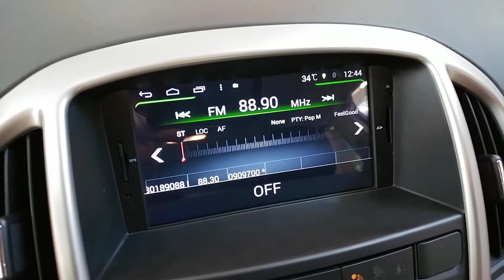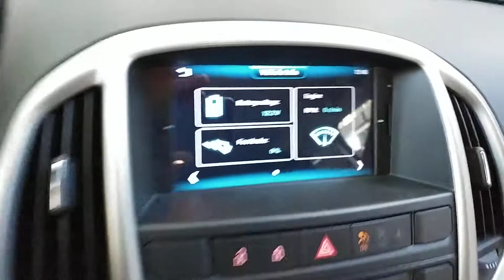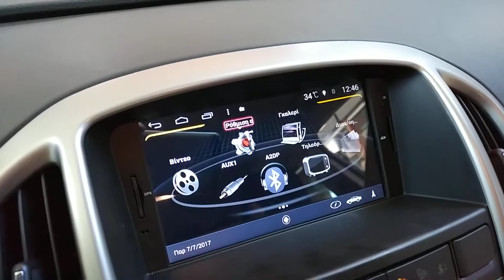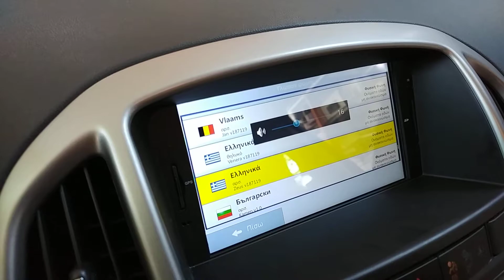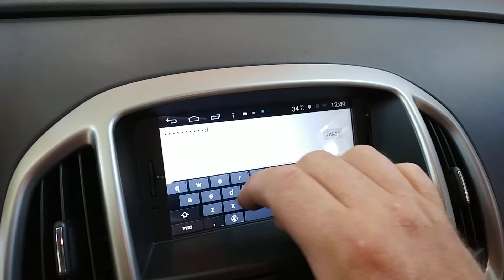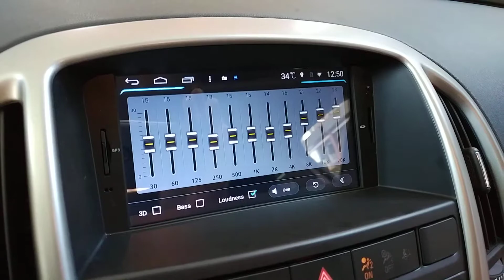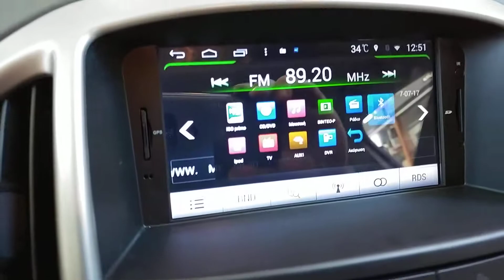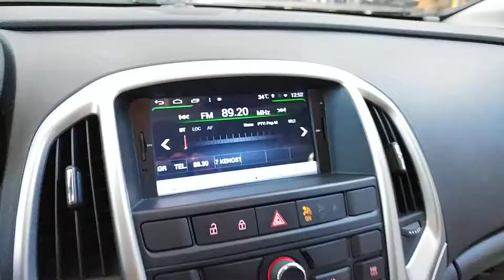Opel astra J τοποθετηση οθονης Αndroid gps bluetooth s160